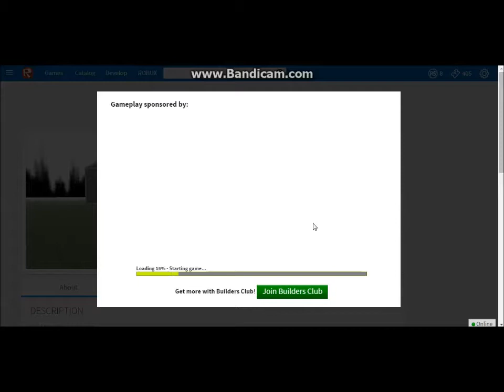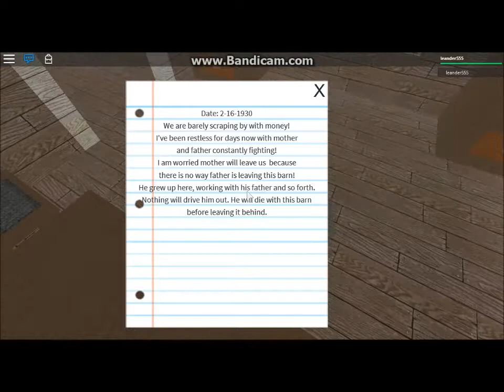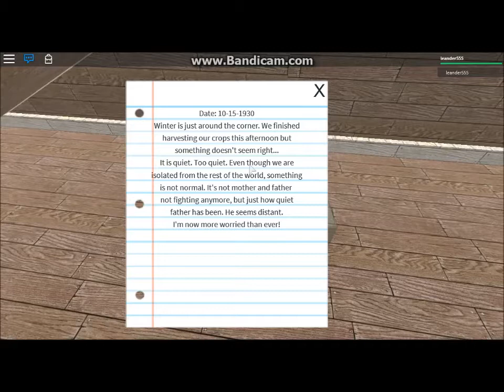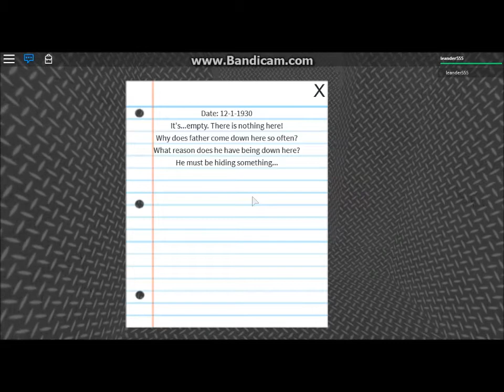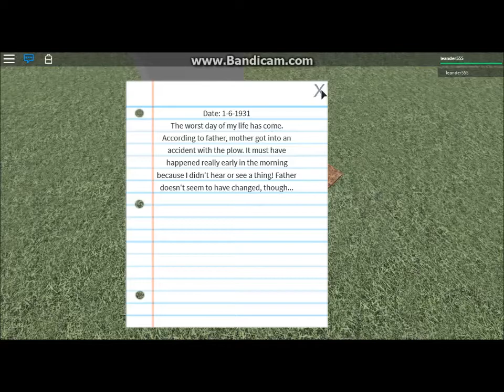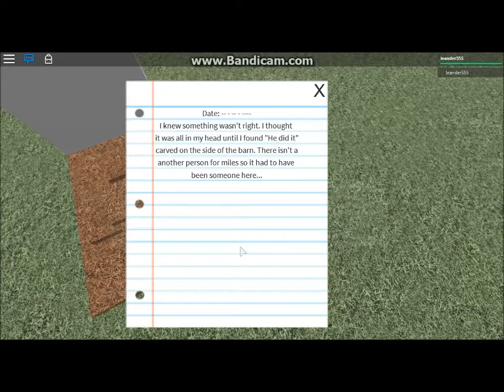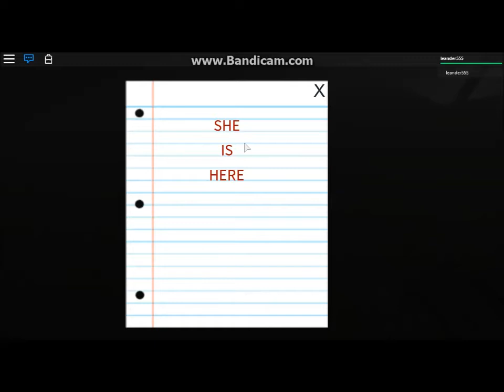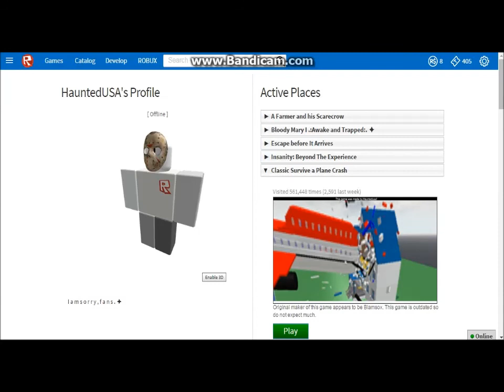(Roblox) A Farmer and his Scarecrow Gameplay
very interesting game and if you want to play it your self here it is